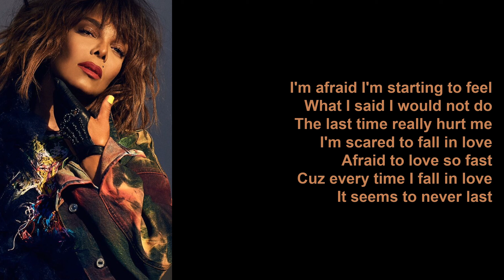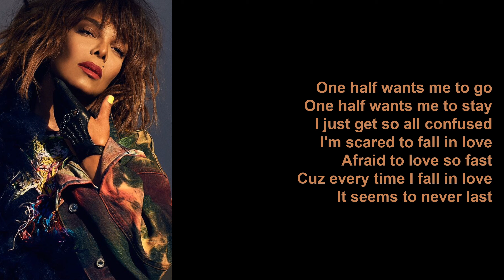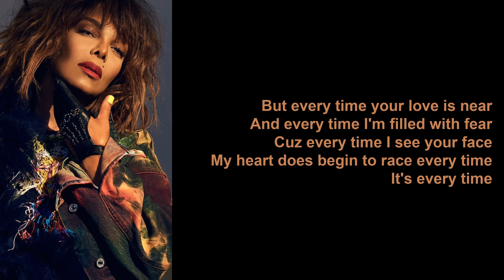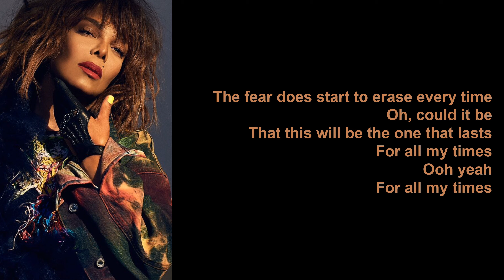Every Time by Janet Jackson (Lyrics)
Every Time is a single on the album, The Velvet Rope.